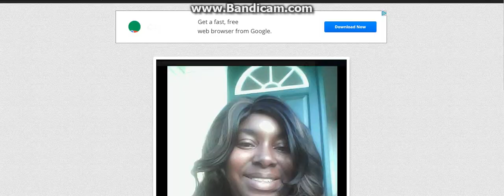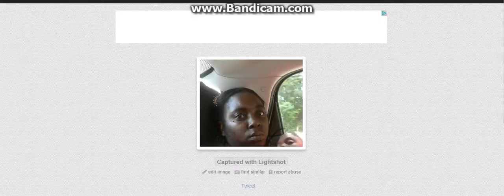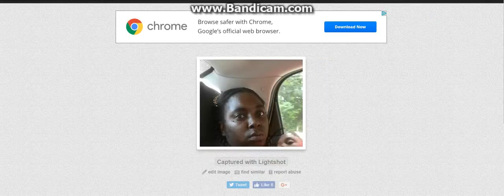THE END OF CARTEl